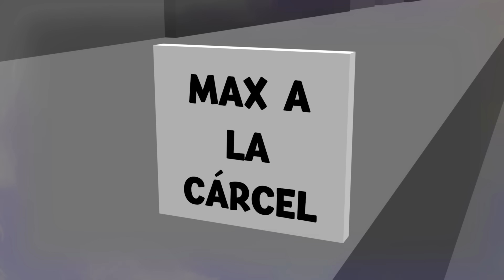F1 Las Vegas GP 3D - The Max Dream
What happens in Vegas, stays in Vegas!

How great you are, Magic!!!

BTC: 39toh1yKeYpLV9SfPuHTKrgBvKPZi1Mc6k

The latest sports news!

The best animations in the world!

Chapters:
00:00 Introduction
00:07 Intro
00:52 Classification
02:26 Max dream
05:30 Podium
06:33 End